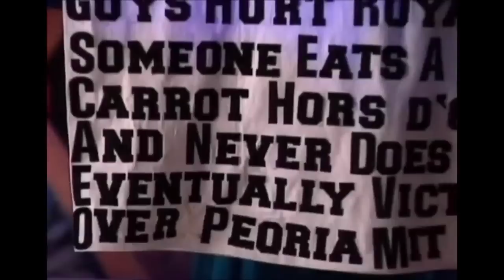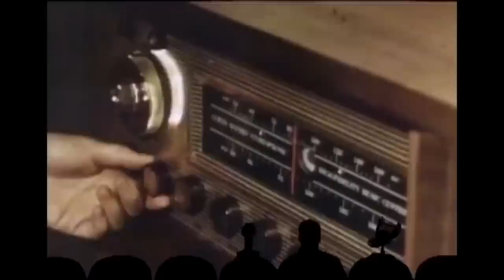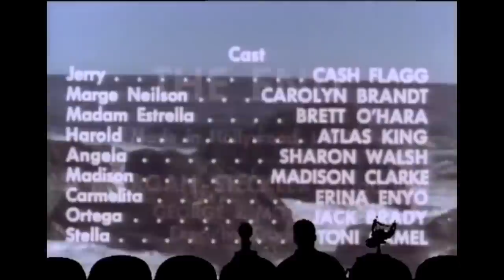MST3K~S08E12 - (HD) The Incredibly Strange Creatures Who Stopped Living and Became Mixed-Up Zombies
Mystery Science Theater 3000 (MST3K)
Episode 812 - "The Incredibly Strange Creatures Who Stopped Living and Became Mixed-Up Zombies" (1964)
Original Air Date: June 14, 1997 (Sci-Fi Channel)

When Jerry, played by director Ray Dennis Steckler under the pseudonym  Cash Flagg, takes his roommate Harold and his girlfriend Angela to the local carnival he has no idea his future is paved with strippers, murder and zombies! So he goes to a fortune-teller who tells Angela her future has death and "most unhappiness" in it but she can't see Jerry's future because he's clouded up her crystal ball. Afterward Jerry gets in an argument with Angela because he wants to go see a "stripper" show and she, well... doesn't. So, Angela stomps off and Jerry's roommate Harold takes her home while Jerry checks out the strippers who "strip" while keeping their body covered with a thick stage curtain. Jerry is invited backstage by Madame Estrella's stripper sister "Carmelita" to trick Jerry into being hypnotized by the wart-nozzled fortune-teller to go kill for her. While his unintelligible roommate and giant haired girlfriend search for Jerry, he is busy being hypnotized and commanded to murder for revenge in an all out bizarre and cheesy film and this is all before the "zombies" even emerge. Definitely one of the longest titles in motion picture history and one of the worst films ever made, TISCWSLABMUZ is comedy gold for MST3K!

Copyright by Shout! Factory, LLC ©